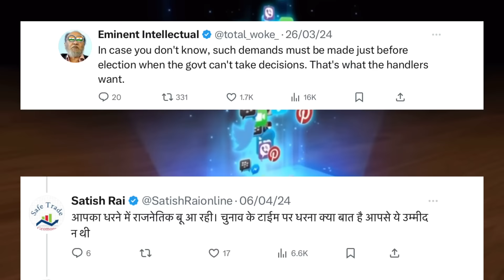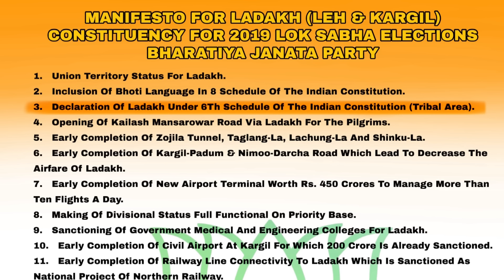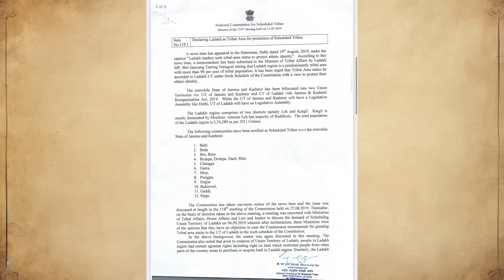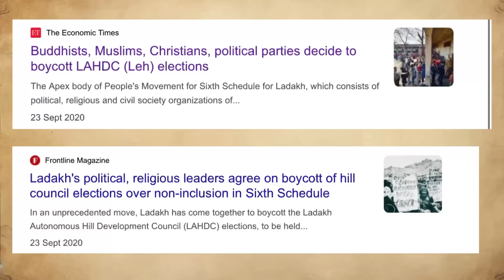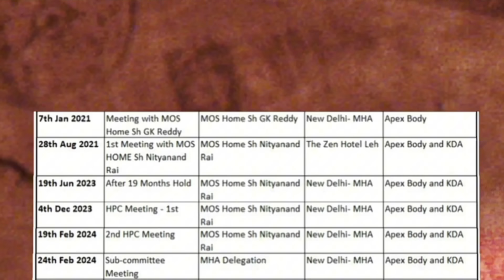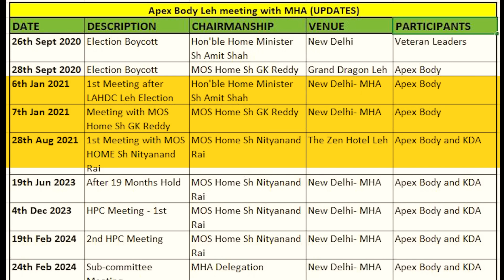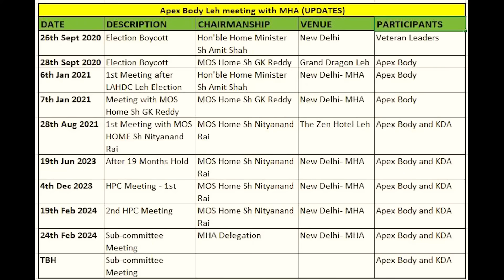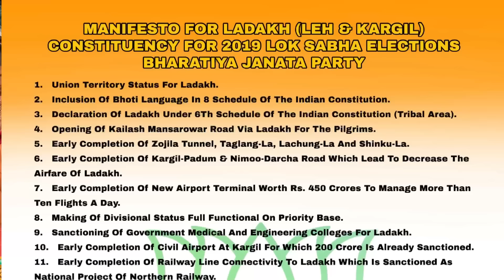WHY LADAKH MOVEMENT AT ELECTION TIME| SONAM WANGCHUK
WHY LADAKH MOVEMENT AT ELECTION TIME?
Many people ask why it started just before election model code of conduct was announced.
Here's why...!